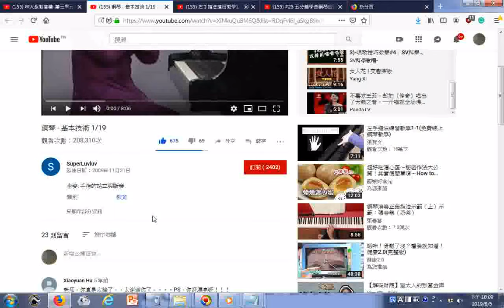瀏覽 播放清單 鋼琴 基本技術 1 19 YouTube坐姿, 手指的站立與斷奏